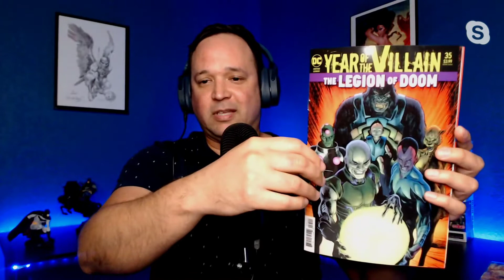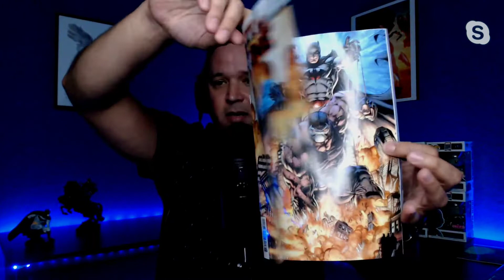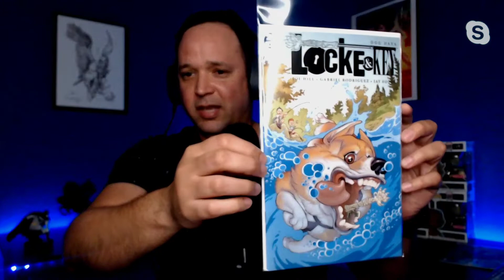MICAS y CARTONES Ep. 5 | Secuela de Into the Spider-Verse y el nuevo elenco de THE BATMAN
Chequeate lo nuevo de MARVEL, DC COMICS y Comics Independientes en este nuevo episodio de MICAS y CARTONES. Donde conocerás los cómics más calientes de la semana, las portadas variantes, Key Issues y mucho más! Además hablamos sobre la secuela de Spider-Man: Into the SpiderVerse y su posibles desenlaces. Adicional les compartimos nuestra opinión del elenco de The Batman con el director Matt Reeves y el protagonista Robert Pattinson.

Comics del 6 de noviembre de 2019